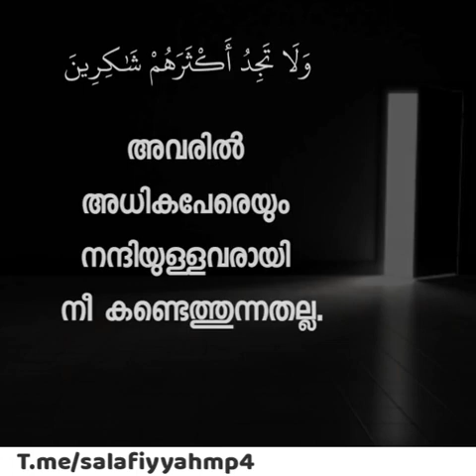NIYAF BIN KHALID: shaithante keni karuthi irikkuka